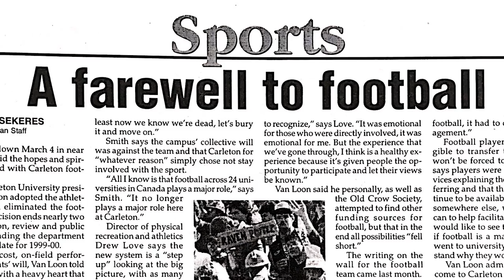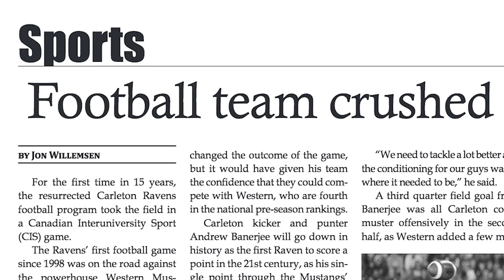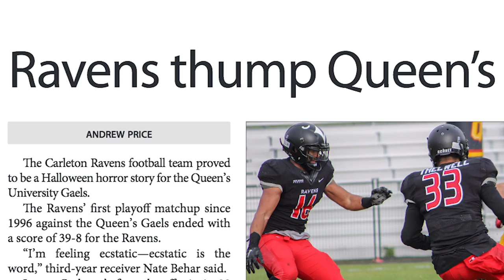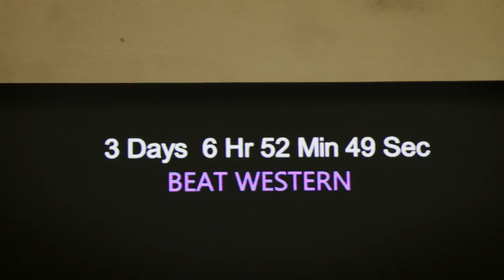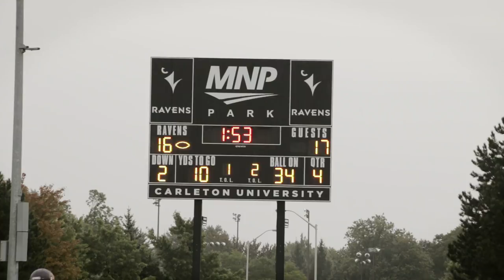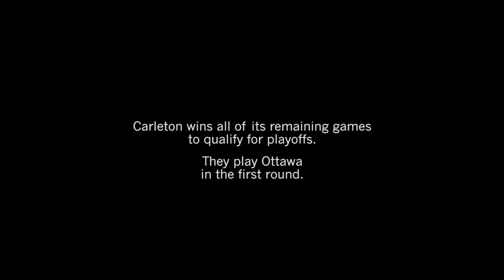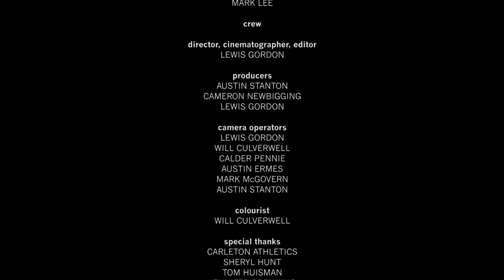Year Four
Directed, shot & edited by Lewis Gordon
Produced by Austin Stanton, Cameron Newbigging & Lewis Gordon